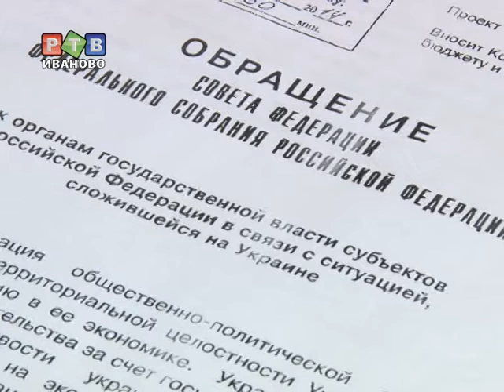Иваново спешит на помощь Украине